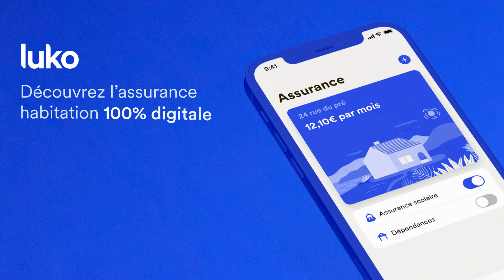L'assurance habitation enfin simple et facile avec Luko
Profitez de contrats clairs et simples avec Luko
Pas d'astérisques
Pas d'engagement
Pas de complications